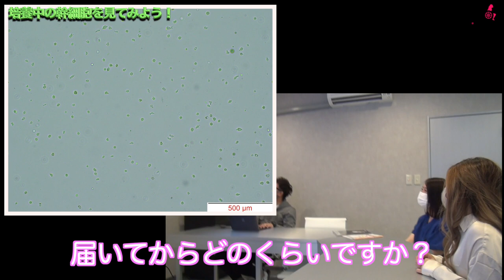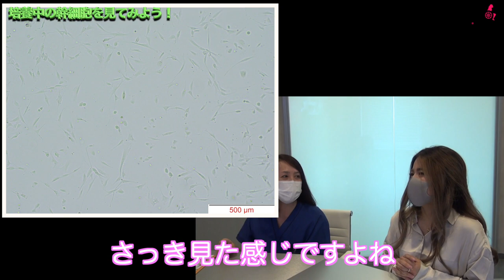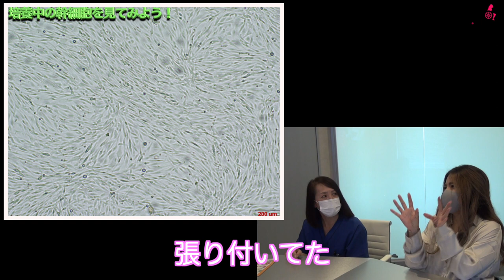自分の細胞が増えてる様子を見にきちゃいました！！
やっぱり私の細胞たちは元気だよなぁ。さすが過ぎるよ！！www

0:00 福岡再生医療センターについて
0:51 培養士さんのご紹介・施設について
3:10 細胞を見てみよう！
7:47 さらに詳しく細胞を確認・Q&A
10:30 最後に

受傷日2018.07
退院    2019.01

〒810-0041
渋谷真子宛